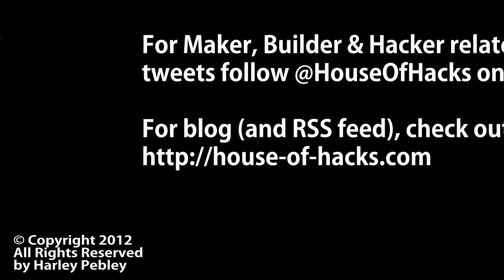How to make soft jaws for a vise - Part 1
This shows how to make some wooden jaws for a metal vise out of scrap lumber.